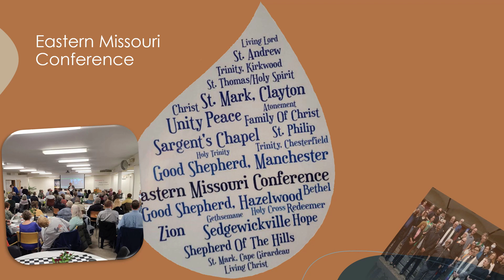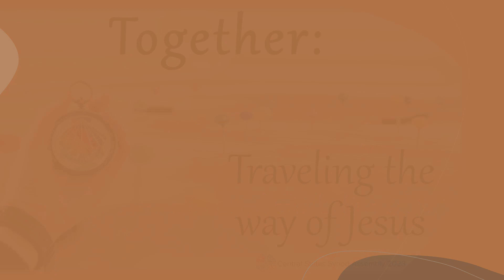Ministry Highlights - Conference and Collaboration